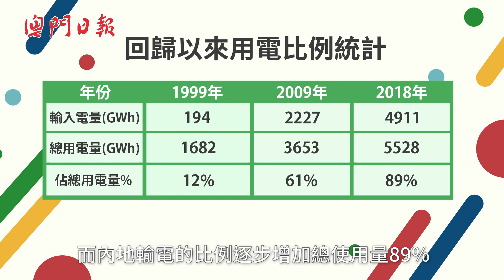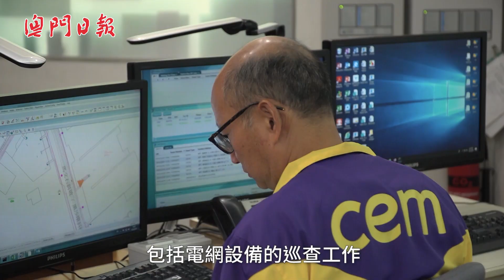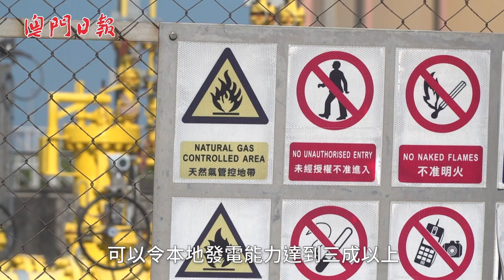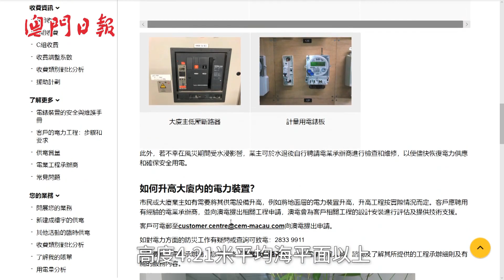【承前啟後的十年】策略部署 供電穩定 - 能源辦及澳電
電力與居民生活息息相關，澳門的住戶、商業、工業用戶累計多達26萬，要確保千家萬戶，隨時能夠用電，供電穩定性相當重要，這亦有賴可靠及前瞻的能源政策。我們一起看看能源辦及澳電投入了那些工作，為全澳的供電提供最大的保障。